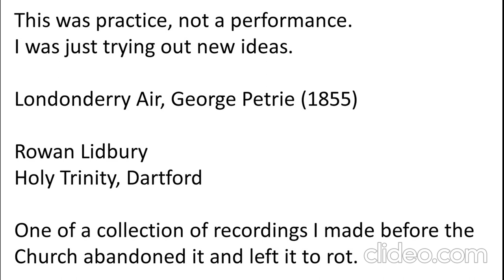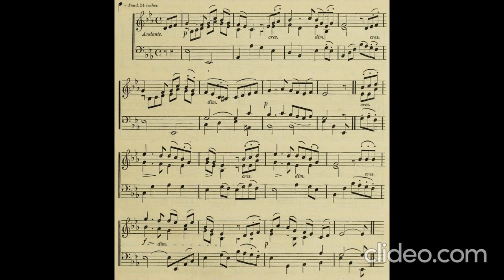Londonderry Air, George Petrie (1855) Arr. Rowan Lidbury.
A practice session at Holy Trinity, Dartford in 2008.

A wonderful, unaltered 1910 Harrision & Harrision instrument. I recorded it as I hear it at the console. As you can probably hear, this is very much a 'well worn' mechanical/pneumatic instrument.. It doesn't need electrics, there's none in it. It just requires wind.

It's so rare to find a building with a Cathedral like acoustic, and an instrument to match.But the Church have mothballed it, and this is probably the last we'll hear from it.

I hope I did it proud. I miss it so much :'(